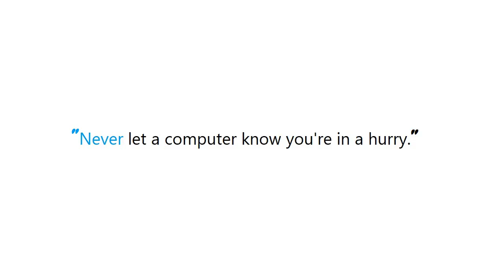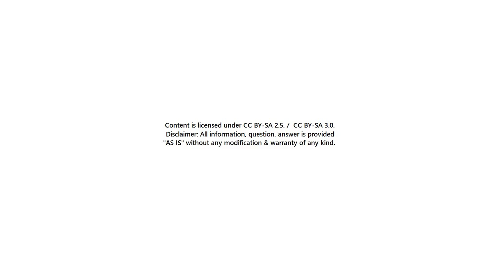PYTHON : SQLAlchemy IN clause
Guide : [ PYTHON : SQLAlchemy IN clause ]